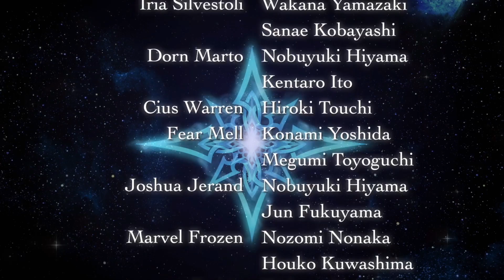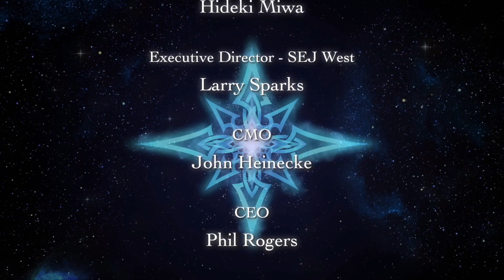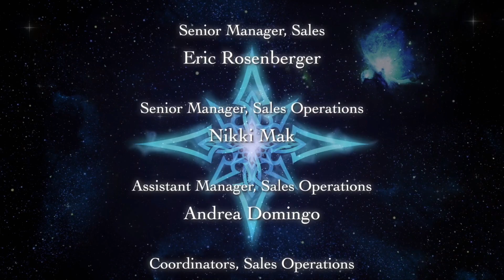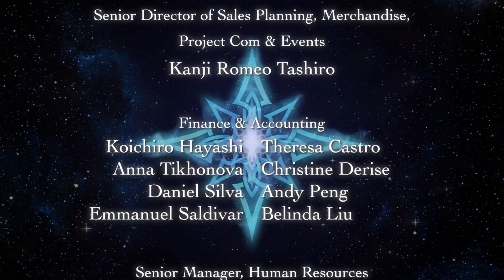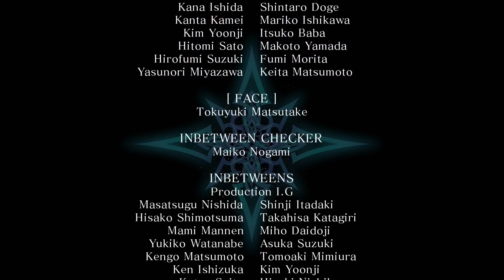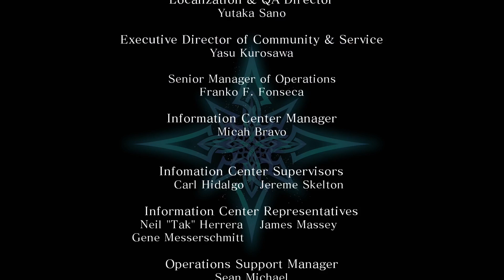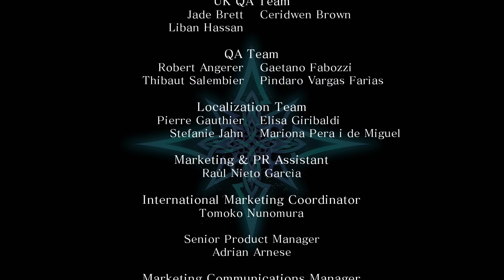Star Ocean First Departure R PS4 Part 9 FINALE Gameplay Walkthrough